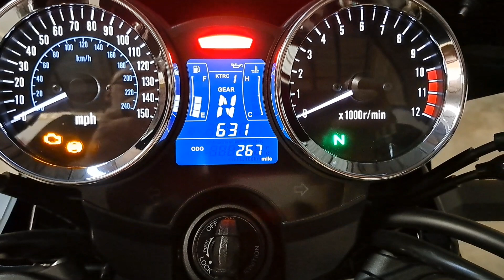Z900RS Cafe. My Oil Change and Break-In Procedure.